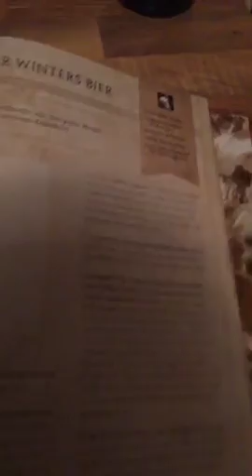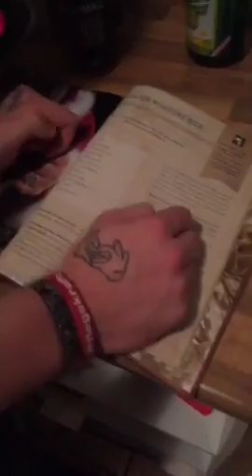Altvaterswinter Bier 1